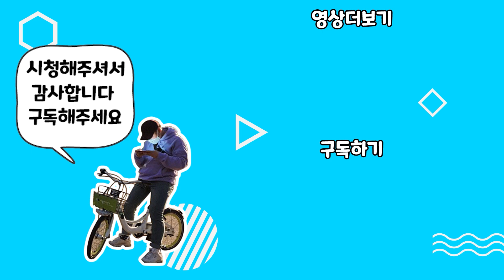로드자전거만 있다면 어디든 갈 수 있어, 무계획 아침라이딩 석수동 탐험편🚴‍♂️ | 대한민국 경기도여행🇰🇷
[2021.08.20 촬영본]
안녕하세요 명짱입니다.
거의 3주나 되는 시간동안 영상 업로드를 하지 않았는데요
우선 기다리게해서 너무나도 죄송합니다
9월 6일부터 11일까지 국토종주를 다녀왔었는데요
출발하기 전에 영상을 만들고 갔어야됬는데
국토종주 준비하느라 영상을 못만들었습니다 ㅠㅠ
게다가 갔다와서 휴식이라고하고 오랫동안 영상을 만들지 않았습니다
죄송합니다

지금 열심히 국토종주 했던 영상들 만들고 있는 중이니까
기다려주시면 정말 감사하겠습니다

이번영상은 국토종주 다녀오기 전에 라이딩을 했던 영상인데요
평소에 정해진 코스로 가는 것이 아닌 내 마음대로 가는
무계획 라이딩입니다!
국토종주 가기전에 짧게나마 모험한다는 느낌을 느껴보고 싶었습니다

늦게 업로드해서 다시한번 죄송합니다
[촬영장비]
- 고프로9
[영상편집 프로그램]
- 프리미어프로2020

[자전거정보]
- 삼천리 아팔란치아 XRS14

Track: Big City Life
Artists: mattafix (leex remix)
Genre: Tropical House

• Every Song uploaded can be used by any YouTube or Twitch user in their monetized content, aslong as you keep to the following:

1. Include the full title of the track.
2. Include a link to the track.
3. Credit the artist(s) of the track by including their social network links.

• To use our music in your videos you have to copy the following in your description:

Song:
Link to song: